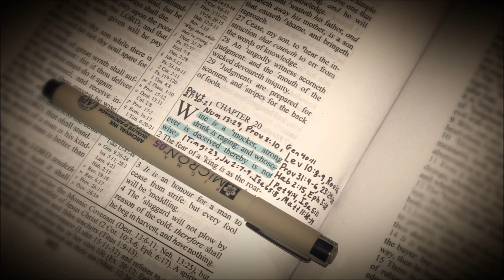Should Christians Drink Alcohol?!